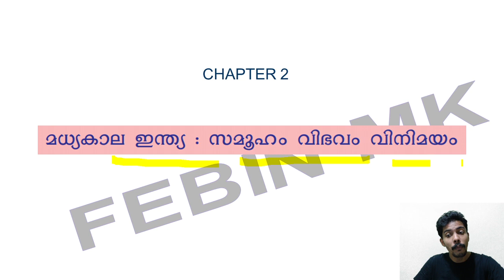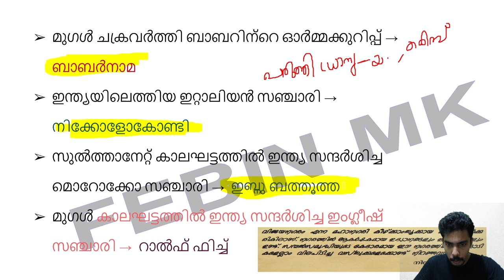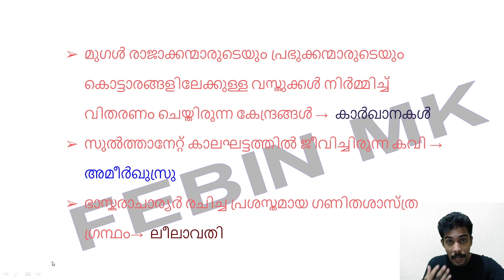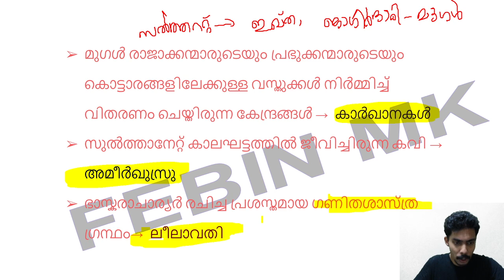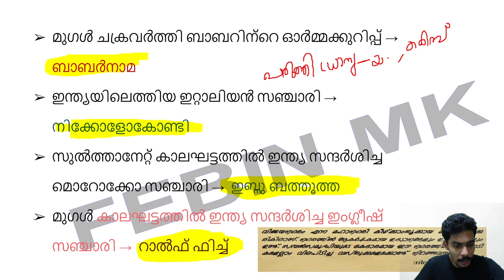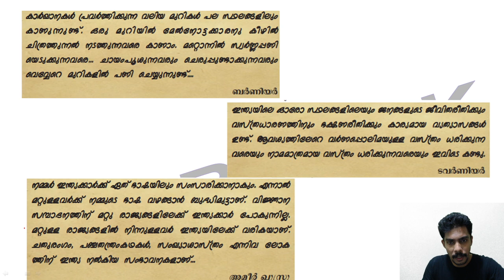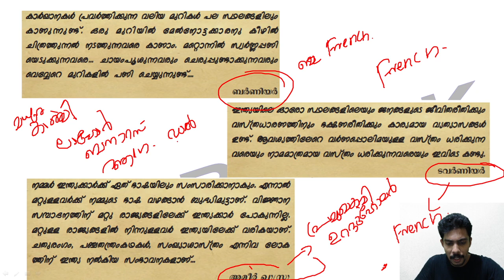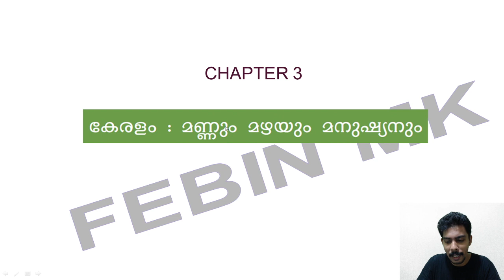CLASS 6|SCERT TEXT BOOK|KDC|LGS|DEGREE LEVL |LATEST SYLLABUS |TECH ZONE PSC